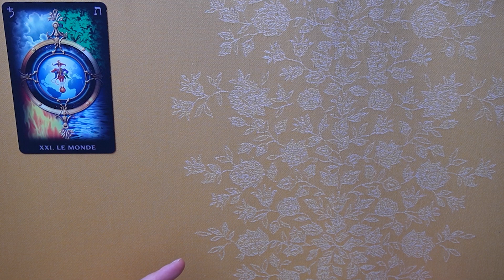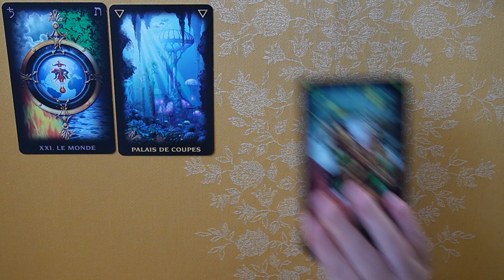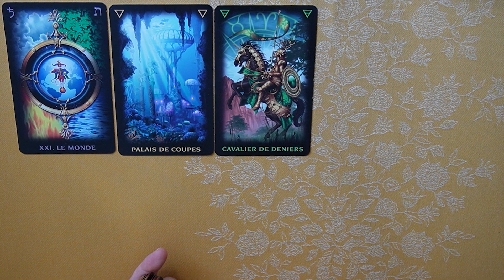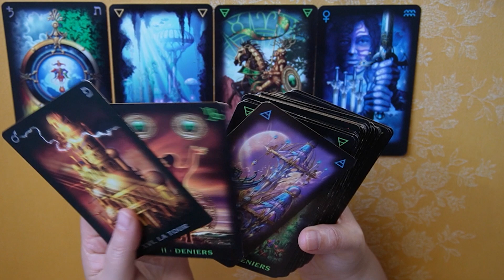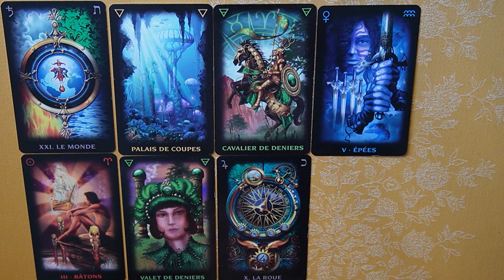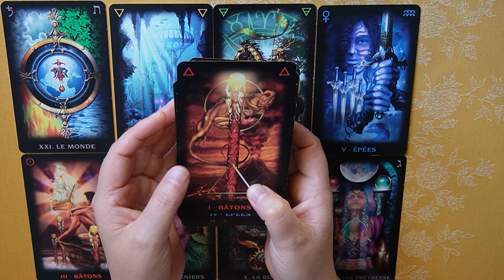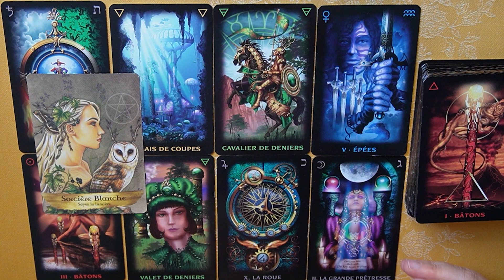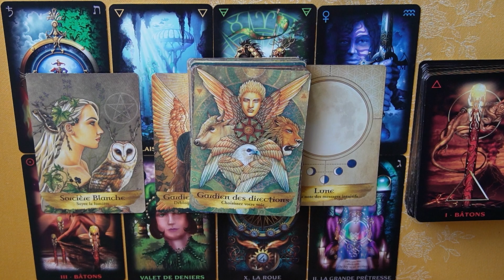taureau ETE 2022 ~ point final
Série « guidance du tarot » pour la période juillet/septembre 2022, permettant à certains d'entre nous d'entendre les échos des profondeurs de notre inconscient sur une préoccupation ou une situation particulière !

Ce tirage de tarot, pour les natifs du signe du taureau (solaire, lunaire, ascendant), a pour seule prétention de vous offrir, avec bienveillance, un moment à soi afin de vous aider, éventuellement, à faire remonter à la surface certains MOTS qui pourraient vous être utiles pour mieux vous connaître vous-même et cheminer ainsi vers plus d’apaisement et de sérénité dans les différents aspects de votre vie.

Bien entendu, et cela va sans dire, qu'il s’agit d’une lecture intuitive et générale des cartes de tarot qui ne peut pas raisonner avec tout le monde.

Les cartes utilisées :  Tarot onirique, Oracle des esprits protecteurs